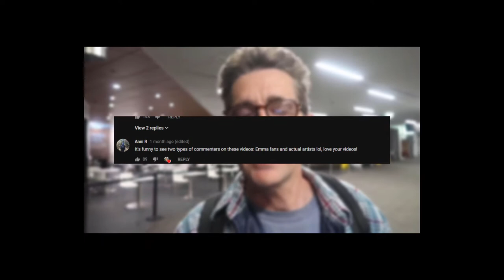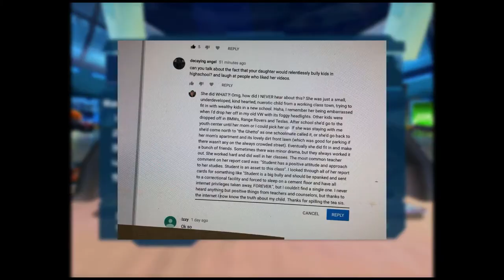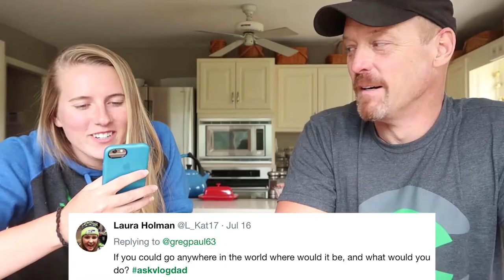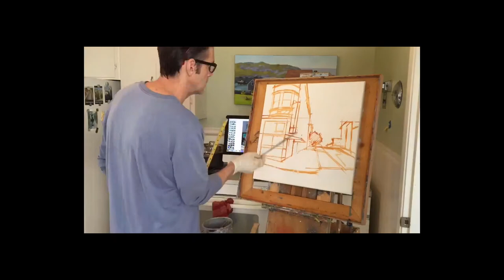Michael Chamberlain and Greg Paul: more *dissimilar* than you think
Hey! Hope you enjoyed this video. Please leave me some feedback in the comments so I can improve in both script writing and video editing. Thanks!

(Additional video used for chamberlainpaintings was "Thoughts on Education")